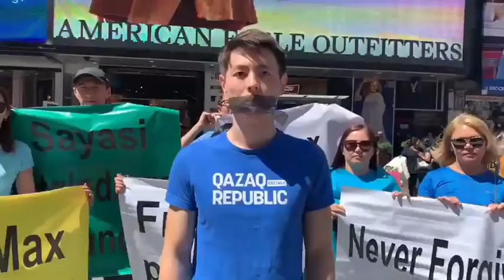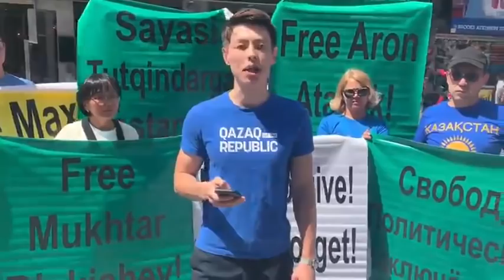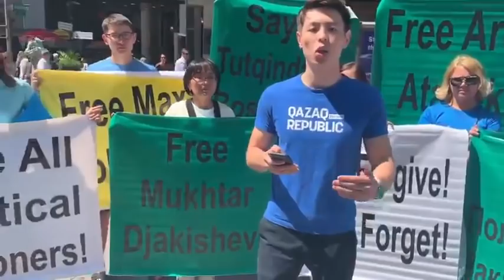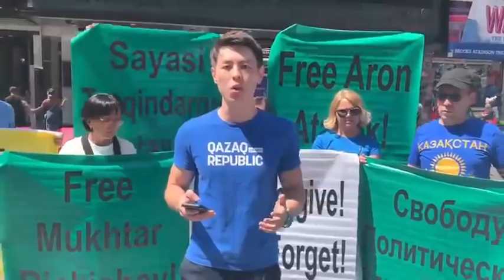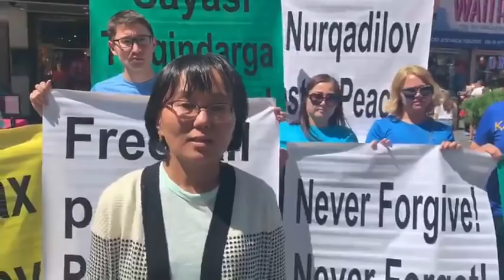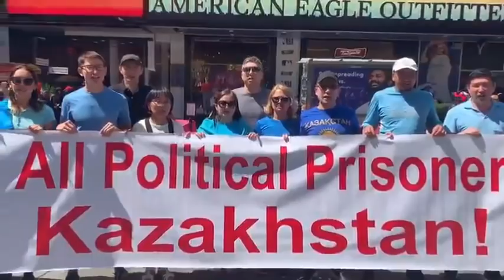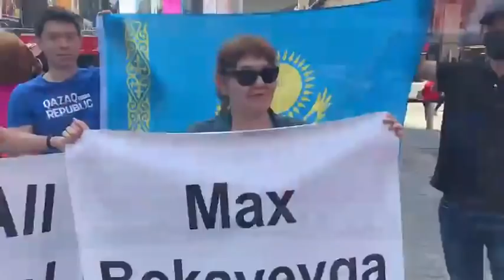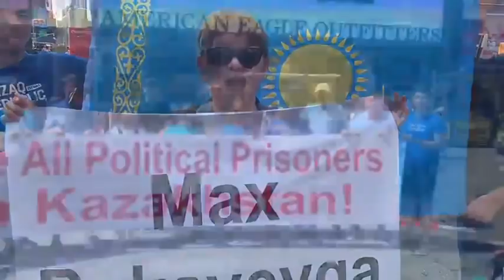АМЕРИКАДАҒЫ ҚАЗАҚТАР ХАЛЫҚТЫ МИТИНГІЛЕРГЕ ШЫҒУҒА ШАҚЫРДЫ